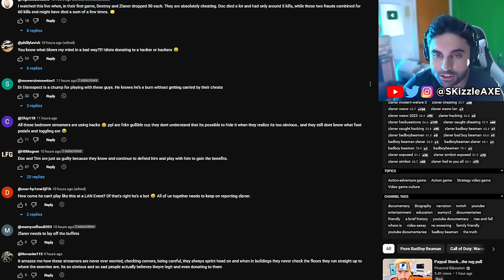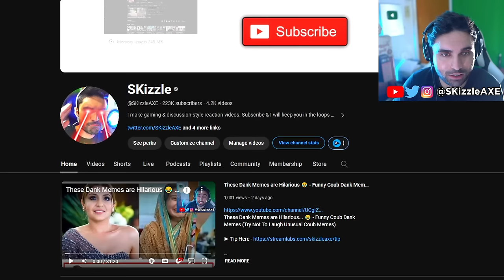RiP He's Cheating with CRONUS... 😨 - DrDisrespect, Zlaner, Swagg, COD Warzone, MW3 Zombies, PS5 Xbox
Zlaner got caught cheating in DrDisrespect lobby by BadBoy Beaman. Xbox Activision had a massive Xbox layoff. We're hearing Xbox games coming to PS5. Sony PlayStation just banned Cronus Zen but sadly Cronus patch working is out. Call of Shame exposes BadBoy Beaman. JGOD caught cheating. Dr Disrespect slams Call of Duty. We got tons of Gamers Caught Cheating. Nadia got banned and blacklisted from Call of Duty too by Activision & we cover Swagg, Aydan, JoeWo, COD Warzone, MW3, PS5 Xbox.

SKizzle reacts to Call of Shame, GrandpaHacks and BadBoy Beaman